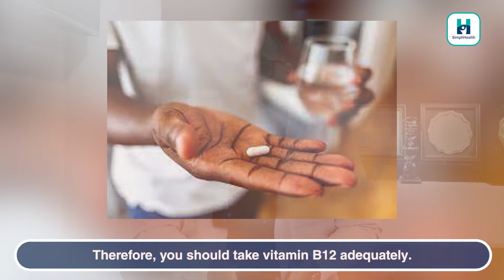5 Tips for Keeping your Eye Healthy | आंखों को स्वस्थ रखने के उपाय और 4 सावधानियां - Dr. Anin Sethi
5 Tips for Keeping your Eye Healthy | आंखों को स्वस्थ रखने के उपाय और 4 सावधानियां

In this video, our SimpliHealth expert Dr. Anin Sethi, Ophthalmologist at Mirchia's Laser Eye Clinic, Chandigarh, explains ways to improve eyesight. He also gives tips on preventing eye diseases like dry eyes, age-related macular degeneration, and glaucoma.

apki ankhe apke liye important hai, now with Dr. Anin's help you can improve your eyesight and make your eyes healthier.
To know what vitamins and food are good for your eye health, watch the video until the end.

In this video, Dr. Anin Sethi explains the below topics:

0:00 Introduction

0:28 How to keep your eye health? or आंखों को स्वस्थ कैसे रखें or aankho ko swasth kaise rakhe

5:25 What are the vitamins and minerals essential for eye health? or आंखों के लिए कौन सा विटामिन जरूरी है? or Is Vitamin C Good for the Eyes? or eye vitamins

6:08 vitamins b6, b9,b12, and vitamin c

8:08 Foods for Eye Health or 6 Fruits That Are Good for Your Eyes or omega fatty acid 3 for dry eye